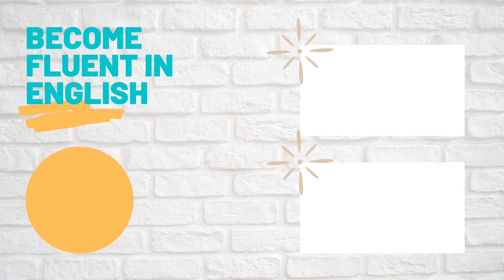ENGLISH CALL ENGLISH CLASS - ZOOM CONVO W/ SARAH - LEARN ENGLISH SPEAKING PRACTICE INTERMEDIATE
Welcome to this zoom call English class with Sarah! It was a joy to speak with Sarah on zoom for English speaking practice intermediate level! Thank you sarah for this English conversation class!